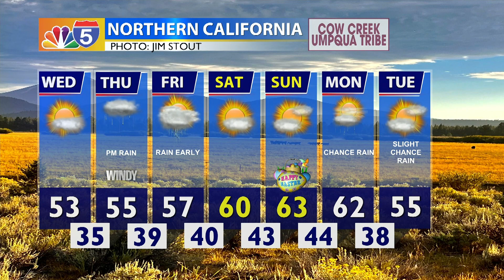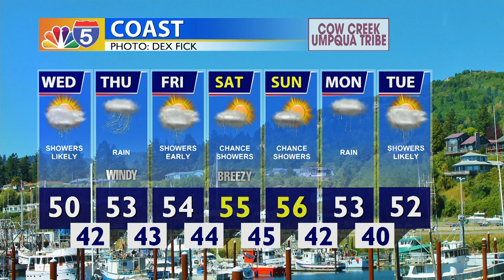Weather 04/04/2023 (PM Edition)